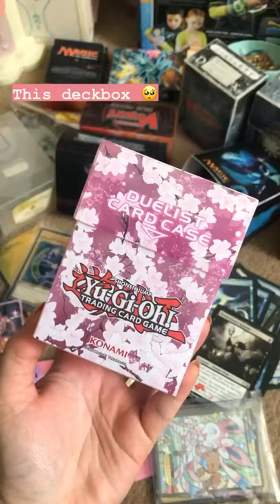Yu-Gi-Oh TCG Ash Blossom deckbox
When I saw the Yu-Gi-Oh Ash Blossom collection, I knew I had to have at least one of the items, and the deckbox is always useful no matter which TCG I’m playing now ! ( ps: it’s vanguard again)